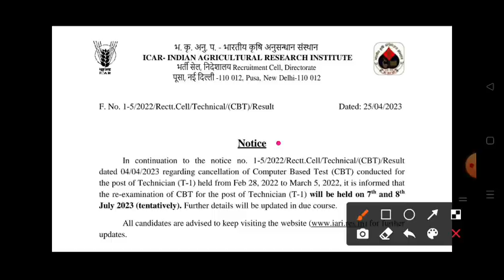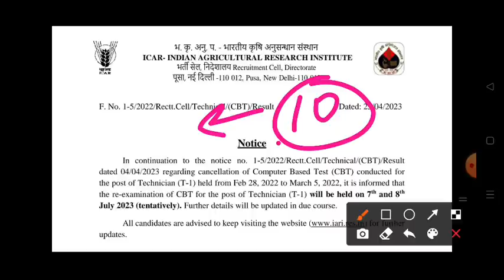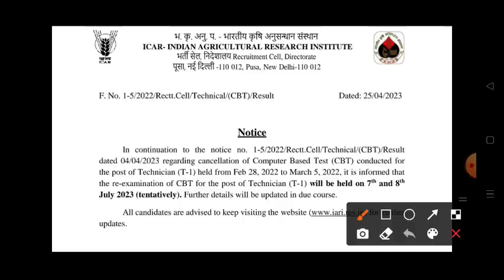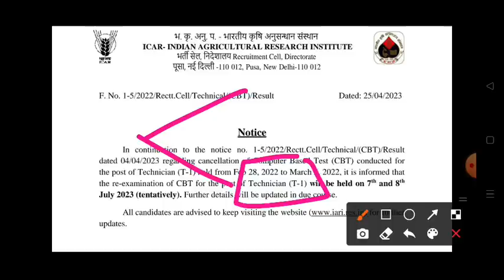ICAR Technician (T1) Important Notice | Re-Exam Date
ICAR TECHNICIAN (T1) NEW UPDATE 2023